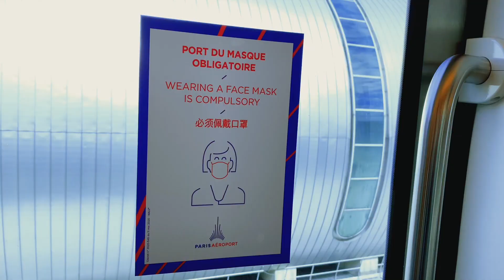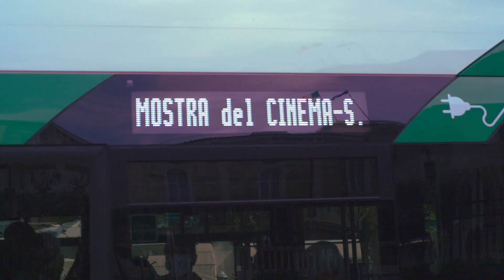Trailer del Documental "120 horas en Venecia"